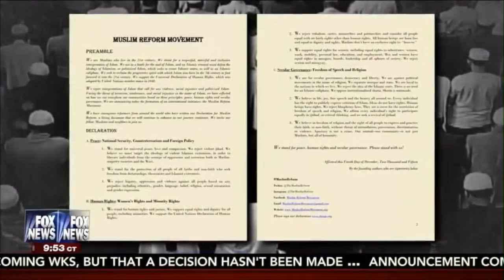Muslim Reform Movement Mini-Documentary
First documentary about the Muslim Reform Movement! This is a segment from Fox News' "War Stories: Fighting ISIS," produced by Oliver North (@olivernorthfnc).